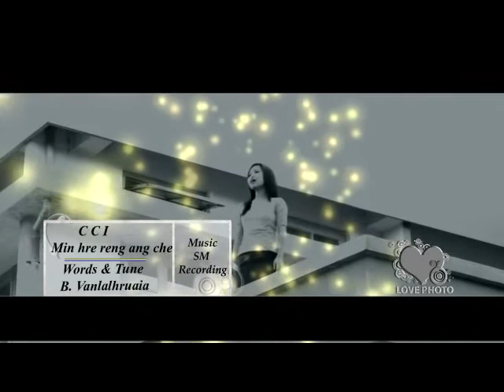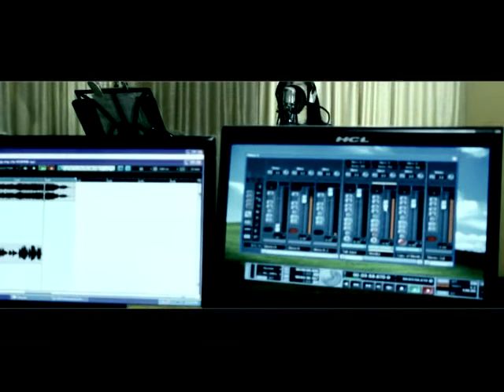CCI. Min hrereng ang che.Phuahtu. B. Vanlalhruaia